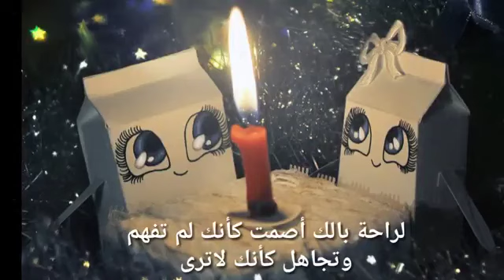كل واحد لغى الاشتراك ينسه انو اخو مقصودي الوصف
ولاتلمني على البصير بعد اليوم 😞